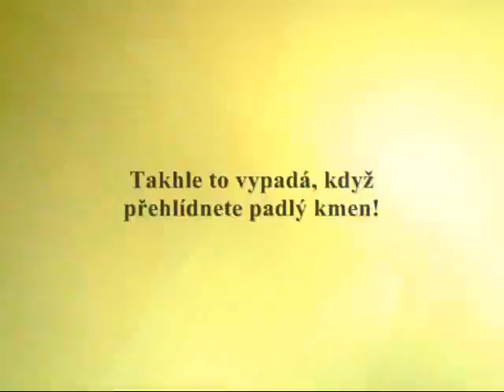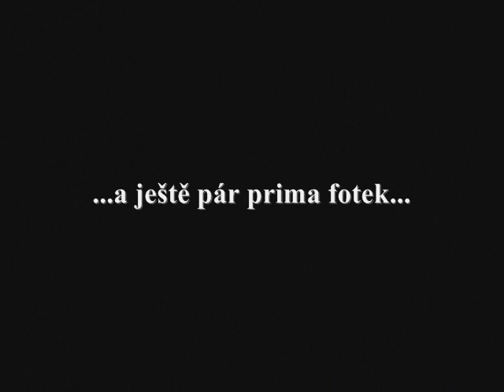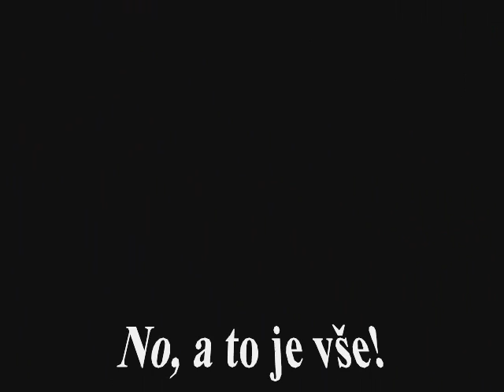Sjezd Stvořidel červen 2010